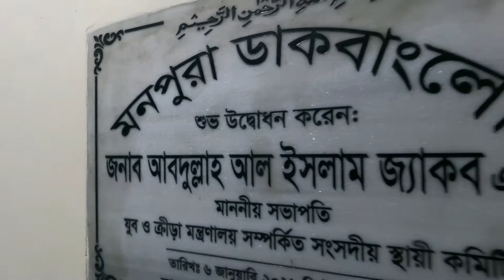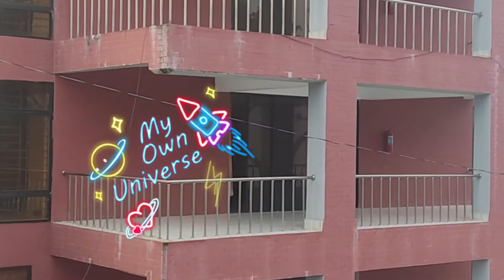মনপুরা দ্বীপ, অসাধারণ প্রকৃতি!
উপজেলার পটভূমি

প্রাকৃতির অপরুপ সৌন্দর্যের লীলাভূমি মনপুরা হচ্ছে ভোলা দ্বীপ থেকে প্রায় ৮০ কিঃ মিঃ দুরত্বে সাগরের বুকে নয়নাভিরাম আরেকটি বিচ্ছিন্ন দ্বীপ। মনগাজী নামে এখানকার এক লোক একদা বাঘের আক্রমনে নিহত হন। তার নামানুসারে মনপুরা নাম করন করা হয়।
ইউনিয়ন সমূহ

(১) ১নং মনপুরা ইউনিয়ন (২) ২নং হাজিরহাট ইউনিয়ন (৩) ৩নং উত্তর সাকুচিয়া ‌ইউনিয়ন (৪) ৪নং দক্ষিন সাকুচিয়া ইউনিয়ন।
উপজেলার ঐতিহ্য

লোমওয়ালা কুকুরের জন্য বিখ্যাত এবং মনপুরা মানুষ অতিথী পরায়ন।

ভাষা ও সংস্কৃতি

নোয়াখালী ও ভোলার সংমিশ্রনে তৈরি।

দর্শনীয় স্থান

উপজেলা পরিষদের ০৪টি দিঘী, উপজেলার দক্ষিনের ঘন বনাঞ্চল, চৌধুরী ফিসারিজ।
প্রখ্যাত ব্যক্তিত্ব

সাবেক সাংসদ মরহুম জাফর উল্যাহ চৌধুরী।

পিং- মৃত: হাফিজ উল্যাহ চৌধুরী

মাতা : হিন্দিয়া বেগম, গ্রাম : আন্দির পাড়, মনপুরা, ভোলা।

তিনি মনপুরা থেকে নির্বাচিত একমাত্র সাংসদ, দানবীর, মনপুরা ডিগ্রী কলেজ এর প্রতিষ্ঠাতা।
খেলাধুলা ও বিনোদন

ফুটবল, ক্রিকেট, ভলিবল, হ্যান্ডবল, ব্যাডমিন্টন ইত্যাদি

মনপুরা শিল্পকলা একাডেমীর একাডেমীর আয়োজনে বিভিন্ন জাতীয় অনুষ্ঠান উদযাপন এবং বিভিন্ন সংগঠন কর্তৃক সাংস্কৃতিক/বিতর্ক প্রতিযোগিতা/নাট্যানুষ্ঠান পরিচালিত হয়।

প্রাকৃতিক সম্পদ

--নাই (সাম্প্রতিক কালে কোড়ালিয়া বাজারে নলকুপ দিয়ে গ্যাস বের হতে দেখা গেছে)।

নদ-নদী

মনপুরা উপজেলার চারপাশ দিয়ে মেঘনা নদী।

ব্যবসা-বানিজ্য

অধিকাংশ লোক মৎস্য ব্যবসার উপর নির্ভরশীল।

হোটেল ও আবাসন

সরকারী ডাকবাংলো, প্রেস ক্লাব বাংলো, কারিতাস বাংলো।

যোগাযোগ

 সড়ক পথে ও নৌপথে